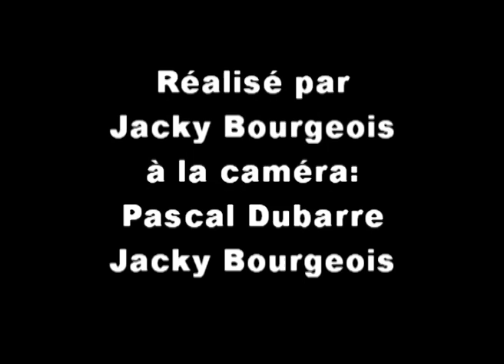LOOS TV - Opération ramassage des déchets à Loos-en-Gohelle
Opération ramassage des déchets à Loos-en-Gohelle organisée par les agriculteurs, la société de chasse et la commune, elle est complémentaire du ramassage régulier effectué par les services de la ville.

Pourquoi ces comportements non citoyens existent-ils malgré les nombreux enlèvements chaque semaine ?

Réalisé par Jacky Bourgeois, aidé par Pascal Dubarre